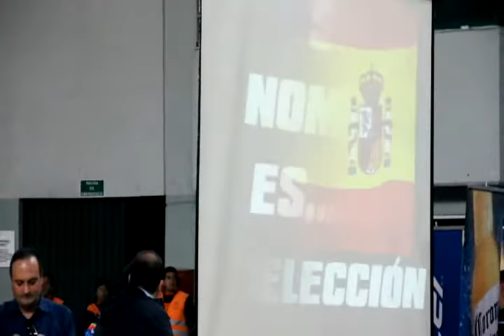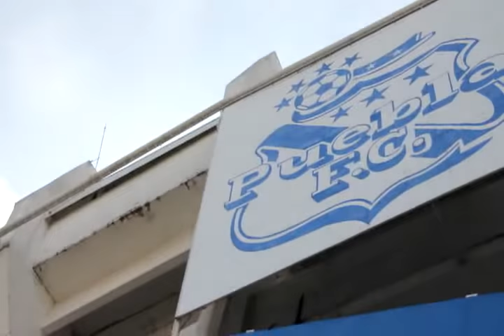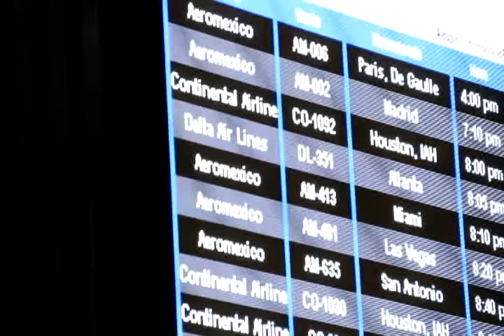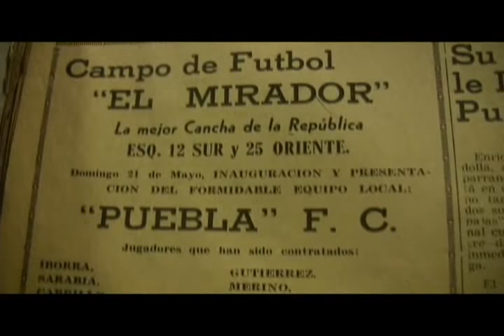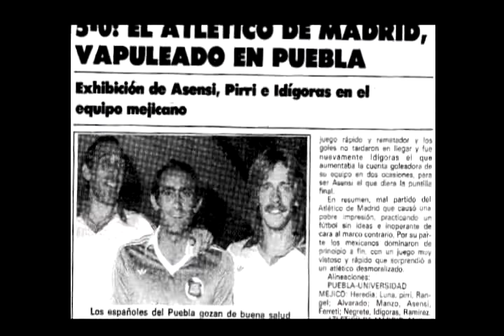Piloto Docureality "Luis Garcia Sanz y Damarcus Beasley en México"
Piloto del Docureality show que se grabó con el Puebla F.C. en el Apertura 2011, lamentablemente el equipo no calificó a la liguilla y no pudo salir al aire en esta etapa.